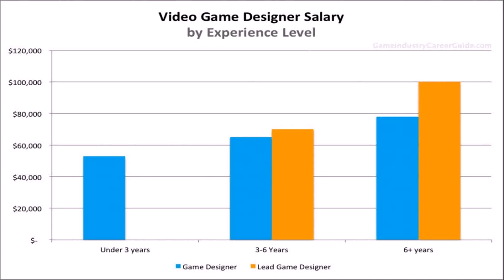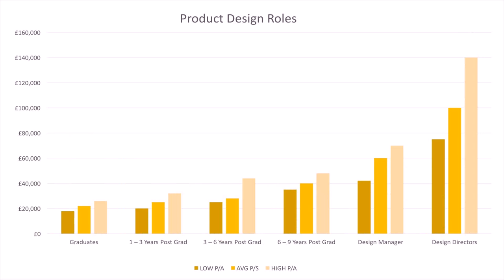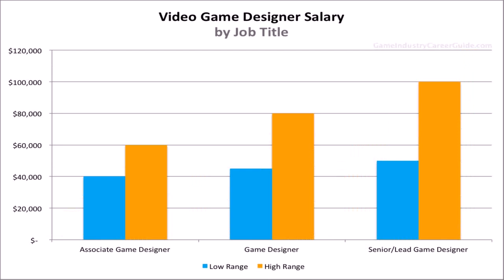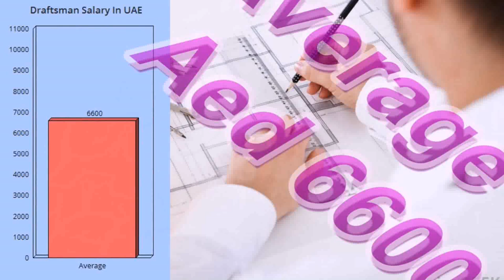Buy Car NY 5% DP